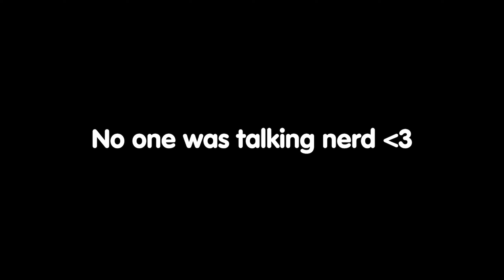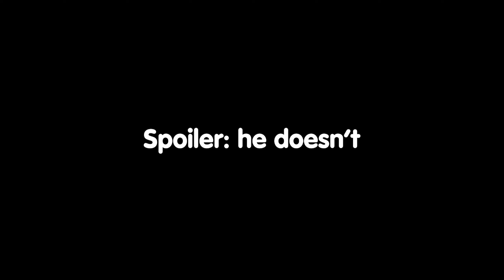CSGO Moments That Make You Crazy...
Please Flag any hateful comments or spam, we don't need that here XD

Why are you reading this far into the descripton. go away.